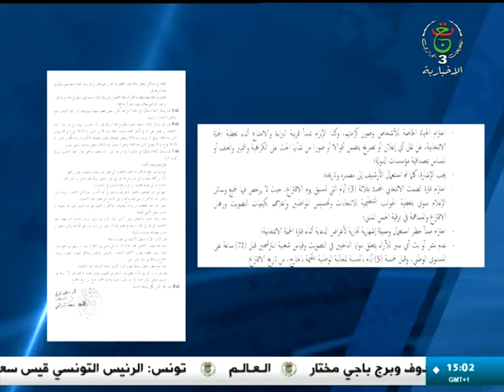موجز أخبار 15:00 | 20-07-2024